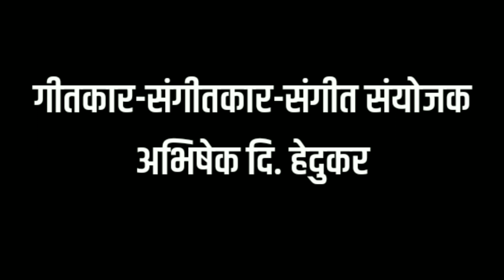मानखुर्दचा वरदविनायक आला (Official Song) - Teaser Out now || DJ's OF MUMBAI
मानखुर्दचा वरदविनायक आला..

गीतकार-संगीतकार-संगीत संयोजक
अभिषेक दि. हेदुकर

गायक
प्रथमेश पुसाळकर

व्हिडिओ एडिटर
प्रितम घारे

निर्माता (Official Remix)
आकाश दत्तात्रय घाडगे

आमच्याकडे गणपती साठी गृप ट्रान्स आणि मंडळाची गाणी बनवून मिळतील अगदी वाजवी दरात उत्कृष्ट वोकल आर्टीस्टच्या आवाजात...!
अजून काही डेमो हवे असल्यास खाली दिलेल्या नंबर वर व्हाट्सअप्प ला मेसेज करा.